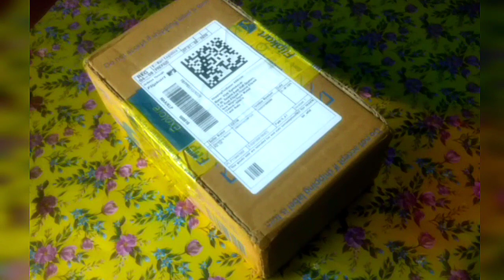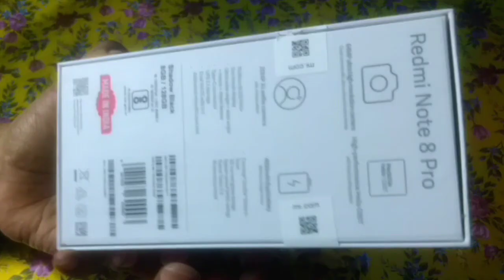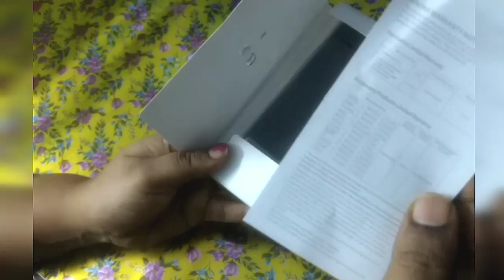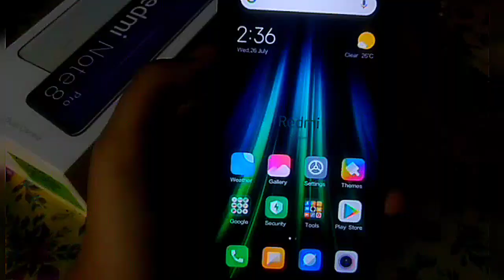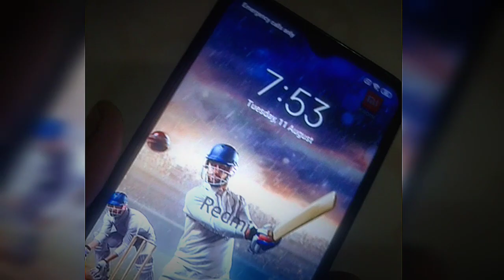Unboxing Redmi note 8 pro in Tamil🔥/User review of Redmi/Best Budget phone camera for YouTubers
Home makers corner 🤗